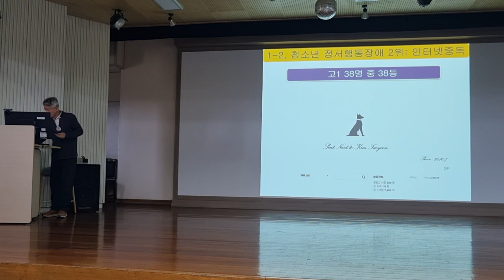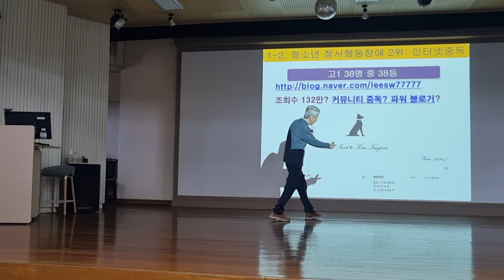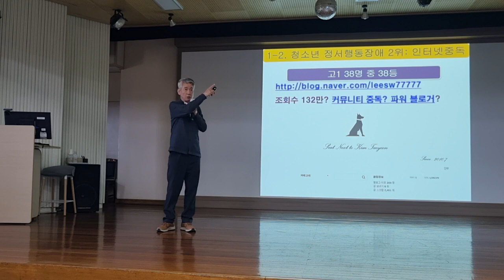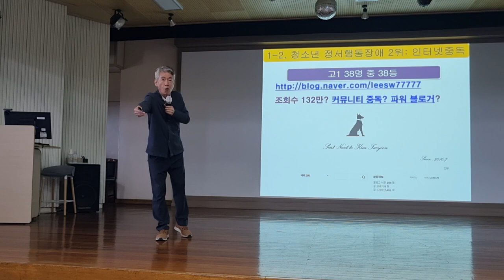인터넷중독인가 파워블로거인가